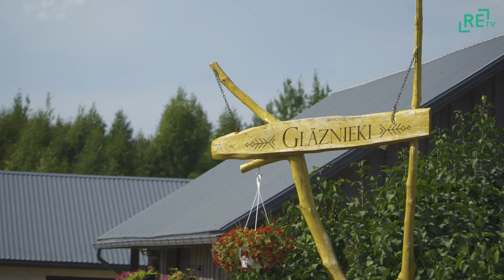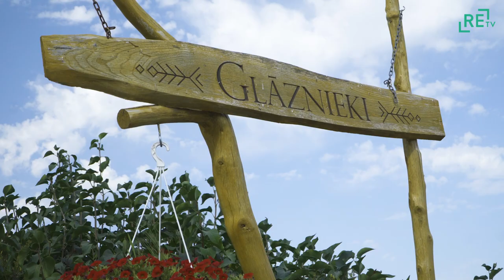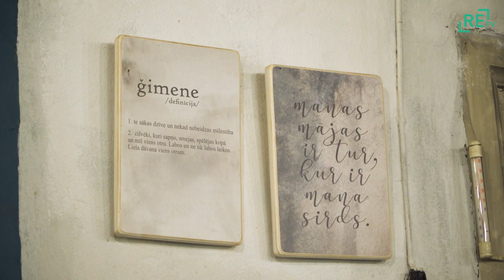Ciemos pie stiprās ģimenes Lejasciema "Glāzniekos"